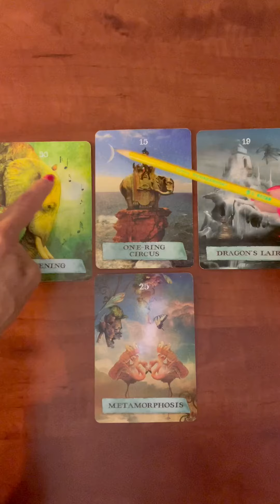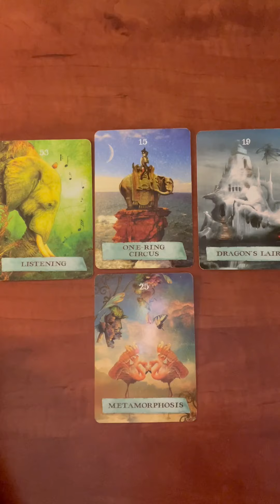One Ring Circus Metamorphosis & opening up